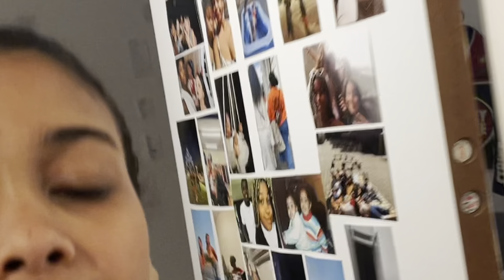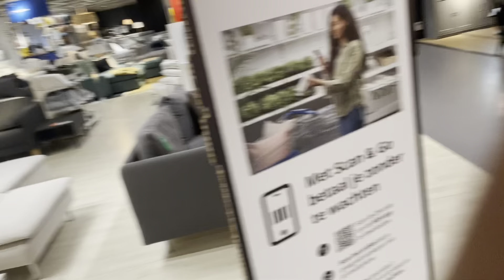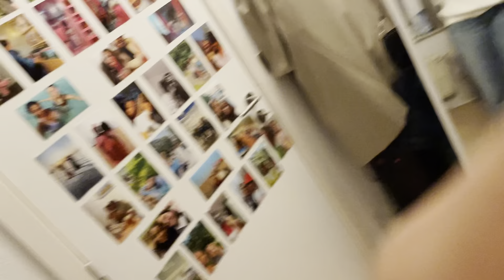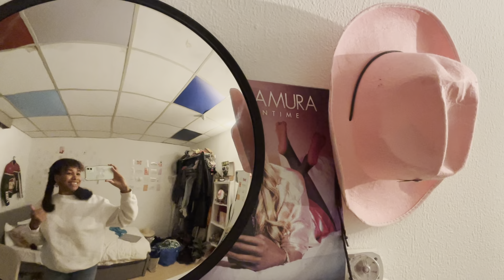Shoppings En Dinner With The Girls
in deze video ga ik naar Antwerpen met Anael om te gaan shoppen voor haar miss tourisme. Ik ben dan iets gaan eten met me vriendinnetjes en ben ook deze week naar de ikea geweest om mijn kotje een kleine makeover te geven.